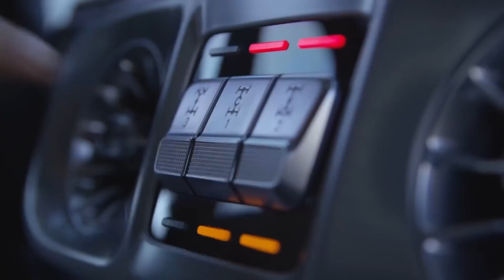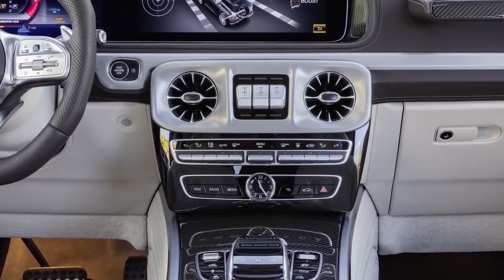G63AMG 2018 - самый злой кубарь. Женева 2018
Mercedes-Benz G-Class представлен на Женевском автосалоне в специальной версии – Mercedes-AMG G63.

При поддержке компания «АвтоКапитал» – официального импортера автомобилей Mercedes-Benz в Украине, генерального представителя Daimler AG и неотъемлемой части корпорации «УкрАвто».